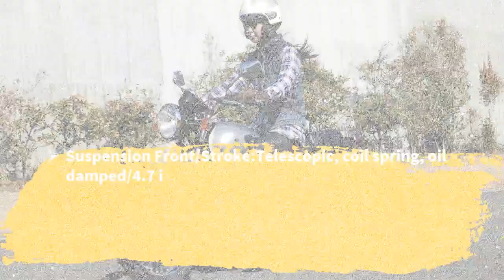2019 Suzuki TU250X Price & Spec